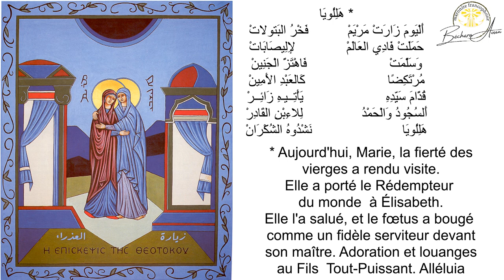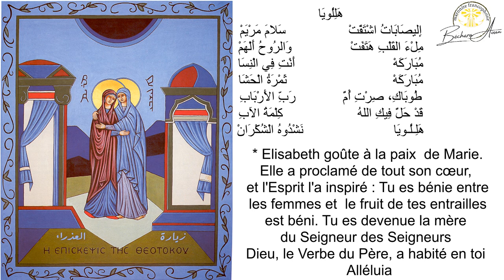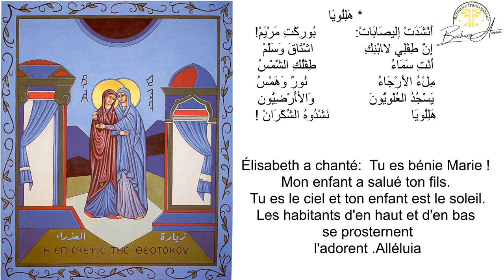Chant d'ouverture messe de la Visitation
نشيد الدخول

 لحن : فشِيطُو

* هَلِلُويَا
أَلْيَومَ زَارَتْ مَرْيَمْ                    فَخْرُ البَتولاتْ
حَمَلَتْ فَادِي العَالَمْ             لإِلِيصَابَاتْ
وَسَلَّمَتْ                             فَاهْتَزَّ الْجَنِينْ
مُرْتَكِضًا                          كَالعَبْدِ الأَمِينْ
قُدَّامَ سَيِّدِهِ                        يَأْتِــيـهِ زَائِــرْ
أَلسُجُودُ وَالْحَمْدُ                لِلاءِبْنِ القَادِرْ
هَلِلُويَا                              نَشْدُوهُ الشُكْرَانْ

 *هَلِلُويَا
إِليصَابَاتُ اشْتَفَّتْ                           سَلامَ مَرْيَمْ
مِلْءَ القَلْبِ هَتَفَتْ                     وَالرُوحُ أَلْهَمْ:
مُبَارَكَهْ                                  أَنْتِ فِي الْنِسَا
مُبَارَكَهْ                                       ثَمْرَةُ الْحَشَا
طُوبَاكِ، صِرْتِ أُمَّ                      رَبِّ الأَرْبَابِ
قَدْ حَلَّ فِيكِ اللهُ                                كِلْمَةُ الآبِ
هَلِـلُـويَا                                     نَشْدُوهُ الْشُكْرَانْ

* هَلِلُويَا
 أَنْشَدَتْ إِليصَابَاتْ:          بُورِكْتِ مَرْيَمْ!
إِنَّ طِفْلِي لِابْنِكِ                 اشْتَاقَ وَسَلَّمْ
أَنْتِ سَمَاءُ                      طِفْلُكِ الشَّمْسُ
مِلْءُ الأَرْجَاءُ                     نُورٌ وَهَمْسُ
يَسْجُدُ العُلْوِيُّونَ                  وَالْأَرْضِيُّونَ
وَالأَطْفَالُ لِابْنِكِ                      وَيَشْتَاقُونَ
هَلِلُويَا                          نَشْدُوهُ الشُكْرَانْ !

Aujourd'hui, Marie, la fierté des vierges a rendu visite.*
Elle a porté le Rédempteur du monde à Élisabeth.
Elle l'a salué, et le fœtus a bougé
comme un fidèle serviteur devant son maître.
Adoration et louanges au Fils  Tout-Puissant. Alléluia !

* Elisabeth goûte à la paix de Marie.
Elle a proclamé de tout son cœur, et l'Esprit l'a inspiré :
Tu es bénie entre les femme et  le fruit de tes entrailles est béni.
Tu es devenue la mère du Seigneur des Seigneurs
Dieu, le Verbe du Père, a habité en toi  Alléluia !

Élisabeth a chanté:  Tu es bénie Marie !
Mon enfant a salué ton fils.
Tu es le ciel et ton enfant est le soleil.
Les habitants d'en haut et d'en bas se prosternent
l'adorent .Alléluia